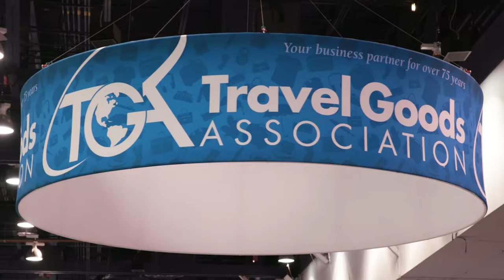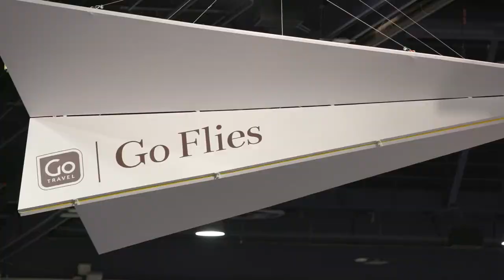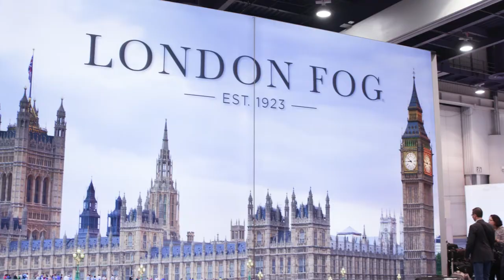Highlights from The 2017 International Travel Goods Show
Experience the buoyant energy of The International Travel Goods Show, condensed into this short video snapshot. With nearly 300 exhibitors and 500+ brands, from more than 50 countries, it’s impossible to capture it all, but it’s a good reminder to highlight February 27-March 1, 2018, on your calendar so you can witness it for yourself. And feel its positive impact on your business.